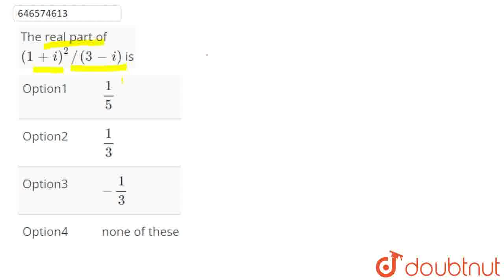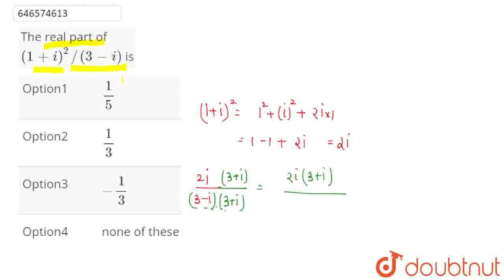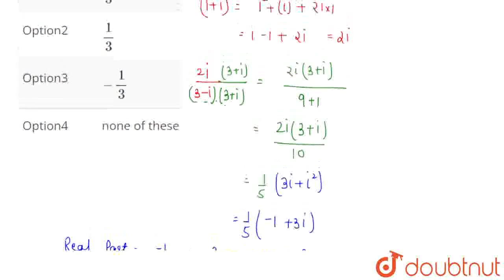The real part of (1 + i) ^(2) // (3 - i) is | CLASS 12 | COMPLEX NUMBERS | MATHS | Doubtnut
The real part of (1 + i) ^(2) // (3 - i)  is
Class: 12
Subject: MATHS
Chapter: COMPLEX NUMBERS
Board:IIT JEE

👉 Have Any Query? Ask Us.